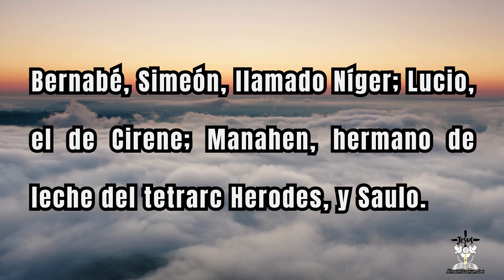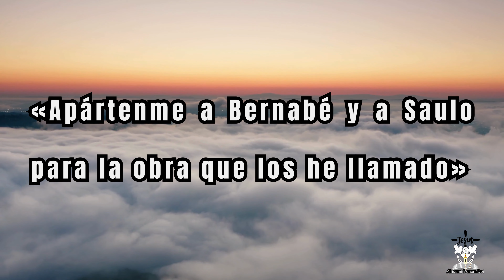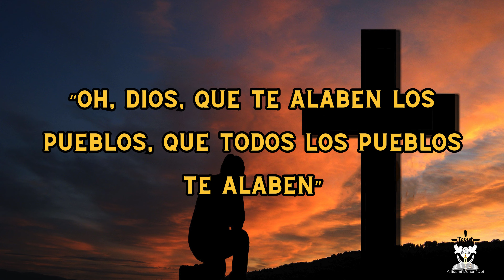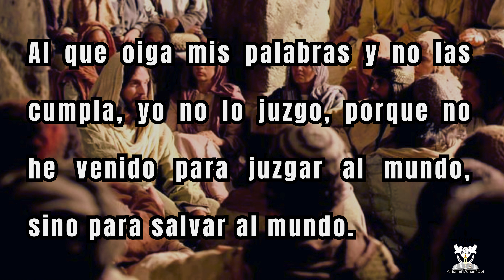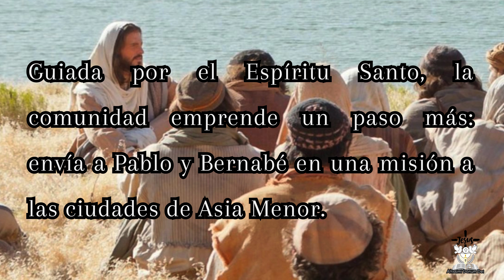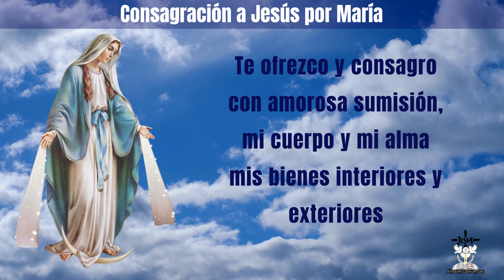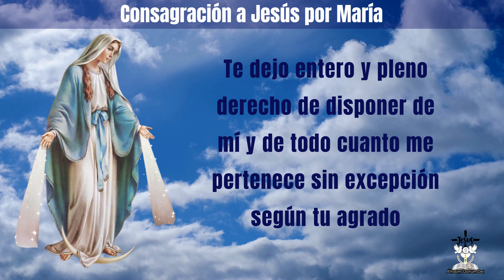EVANGELIO de HOY MIÉRCOLES 24 de ABRIL 2024 📖 🕯 LECTURAS del día de HOY 🕊🙏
Aleluya. Yo soy la luz del mundo —dice el Señor—; el que me sigue tendrá la luz de la vida. Aleluya.

👉📖Primera lectura: Lectura del libro de los Hechos de los Apóstoles 12,24-13,5
👉📖 Salmo responsorial Sal 66,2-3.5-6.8 "Oh, Dios, que te alaben los pueblos, que todos los pueblos te alaben"
👉📖 Evangelio de Hoy: Santo Evangelio según Juan 12, 44-50

Oración Diaria 🙏:
¡Oh María! te escojo hoy en presencia de toda la corte celestial por Madre y Reyna mía, Te ofrezco y consagro con amorosa sumisión mi cuerpo y mi alma, mis bienes interiores y exteriores, y hasta el valor de mis buenas acciones pasadas presentes y futuras.
Te dejo entero y pleno derecho de disponer de mí y de todo cuanto me pertenece sin excepción según tu agrado, para mayor gloria de Dios en el tiempo y la eternidad. Amén.

Capítulos:
00:00 Introducción
00:20 Lecturas del dia de Hoy Miércoles 24 de Abril
01:37 Salmo Responsorial
02:40 Evangelio de Hoy Miércoles 24 Abril
04:50 Oración diaria